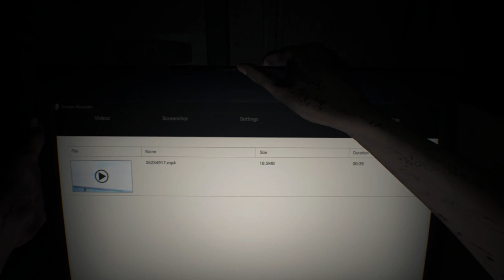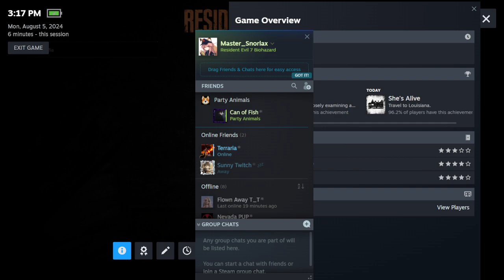*DUD: 404/TECHNICAL ERRORS* Are There No Crawfish in this Part of Louisiana?